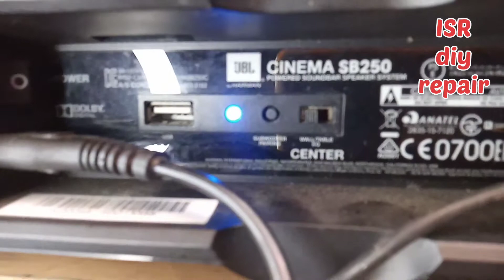Pag install ng reborn 2.5" speaker at pag sound check.Part 3 JBL Cinema SB250 ..